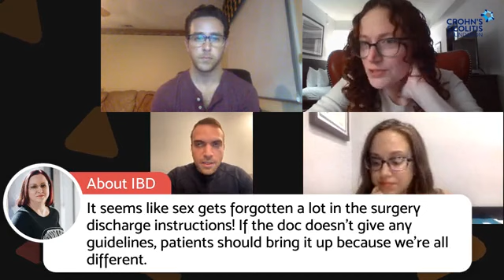Facebook Live: Sex, Intimacy, and IBD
In this video chat, we talk with Dr. Jordan Axelrad (NYU Langone Health), sex educator Kait Scalisi, MPH (Passion by Kait), and UC patient Jordan Wilson about the impact IBD can have on sex and intimacy.